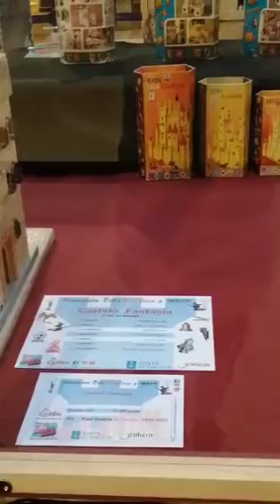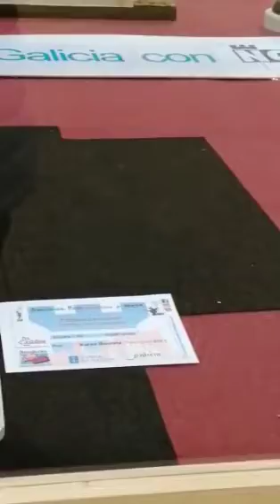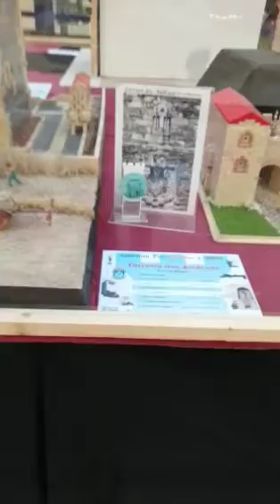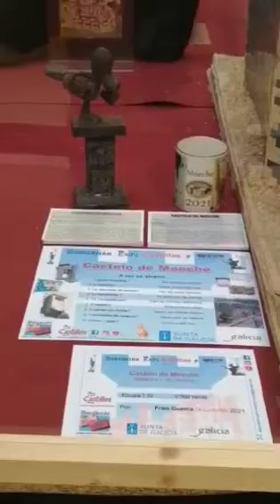Maquetas hechas de Lego (centro comercial Área Central)